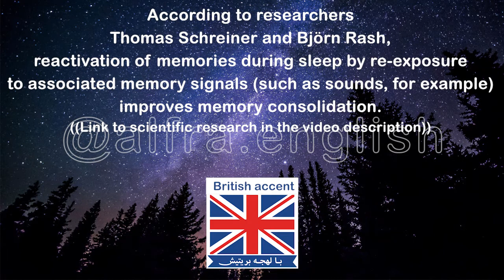Learn English while you SLEEP +9HR - Fast vocabulary increase - 学习英语睡觉 - -تعلم الانجليزية في النوم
There is a proven way to accelerate your learning and retain more vocabulary by listening to conversations in English while you sleep. Learning English while you sleep is real and fast!

تعلم الانجليزية في النوم
هناك طريقة مثبتة لتسريع التعلم الخاص بك والاحتفاظ بالمزيد من المفردات عن طريق الاستماع إلى المحادثات باللغة الإنجليزية أثناء النوم. تعلم اللغة الإنجليزية أثناء النوم حقيقي وسريع!

学习英语睡觉 - 有一种行之有效的方法可以通过在您睡觉时听英语会话来加速您的学习并保留更多的词汇量。 在您睡觉的同时学习英语真实而快速！

Aprender Inglés Mientras Duermes: Hay una manera comprobada de acelerar su aprendizaje y retener más vocabulario a través de la audición de conversaciones en Inglés mientras duerme. Aprender Inglés mientras duerme es real y rápido! Aprender inglés durmiendo...

Englisch lernen im Schlaf: Es gibt eine bewährte Methode, um Ihr Lernen zu beschleunigen und mehr Vokabular zu erhalten, indem Sie im Schlaf englische Konversationen anhören. Englisch zu lernen, während Sie schlafen, ist echt und schnell!